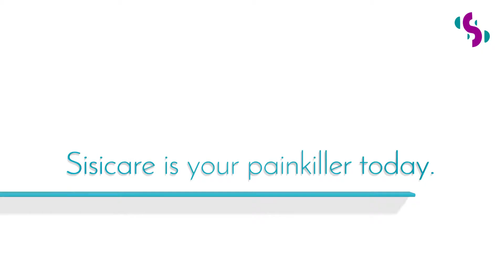Logo Animation: Logo Intro ShowReel 8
Stand out from the crowd with a unique video intro. No matter what type of videos you're working on, we're here to help you create engaging introductions for your videos.